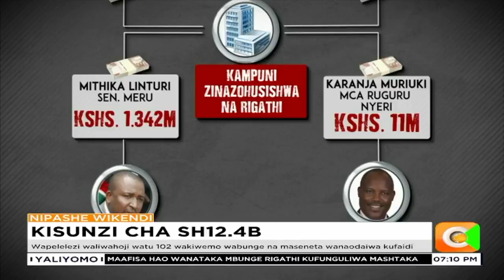Wapelelezi wanamchunguza mbunge wa Mathira Rigathi Gachagua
Pesa hizo zinadaiw akupitia kwa akaunti za benki za mbunge huyo
DCI pia inachunguza kampuni 22 zinazodaiwa kuhusishwa na Rigathi
Rigathi anadaiwa kupewa kiharamu zabuni mbalimbali na serikali za kaunti
Wapelelezi waliwahoji watu 102 wakiwemo wabunge na maseneta wanaodaiwa kufaidi